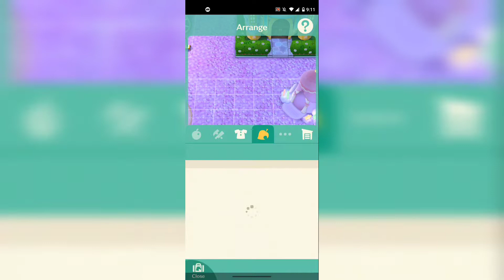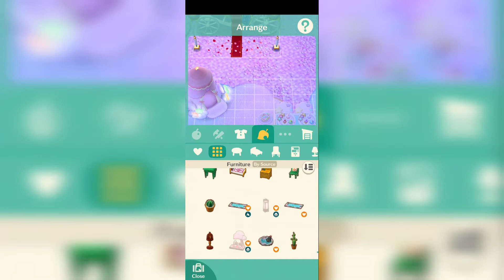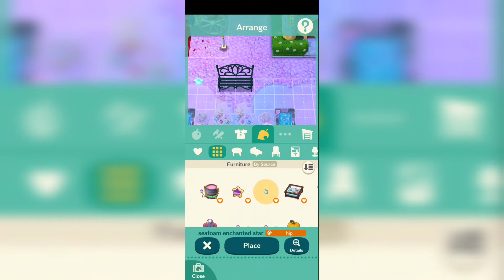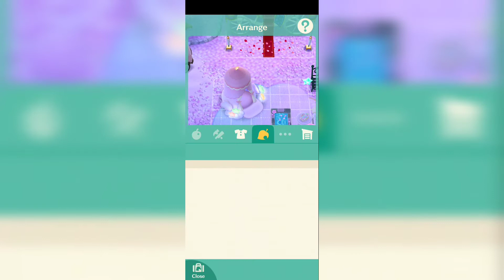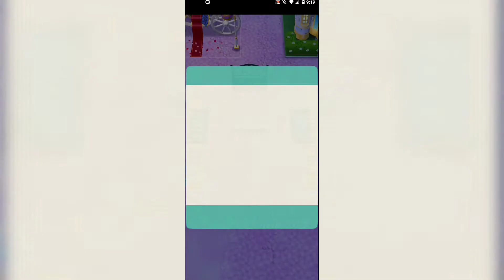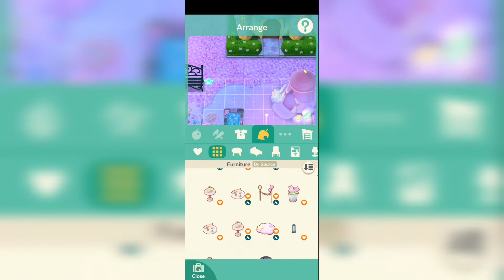Decorating My Camp💖🌸 | Pastel Collection | Animal Crossing: Pocket Camp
Decided to finally redo my camp, with the new items I got from the garden event 💖 I thought they were just too cute hehe💖 Sorry if the sound is annoying (when you move furniture), I'll probably have to check the setting to see if there is a way to remove that sound. And yes my camp is very pink.. and like I tell my friends "If it's not pink, then it's not mine" xD.. anyways hope you all have a nice night UwU

Join my smol community 💖